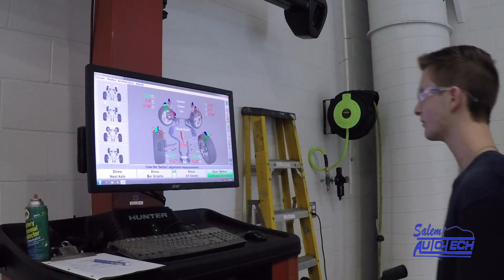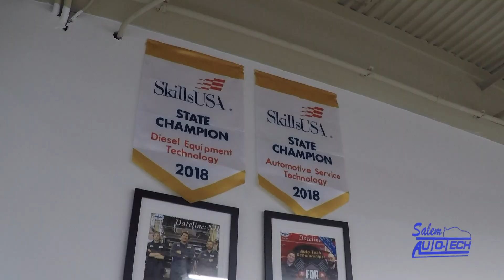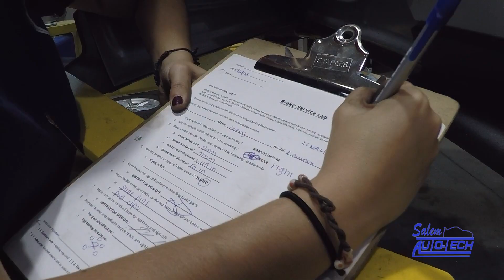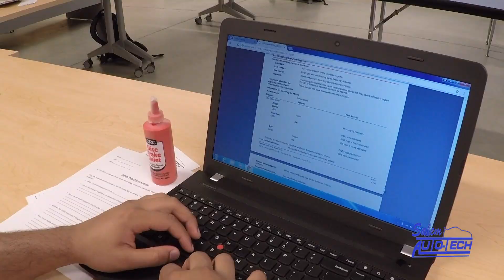Salem Auto Tech - Tomorrow's Technician Video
Salem High School, Salem, New Hampshire CTE Center Tomorrow's Technician Video.  Featuring the Instructors, Students, Superintendent, Principal, and the CTE Director of Salem High School.  The video also features Jessica Dade, the Asst. Executive Director of the Education Foundation of the New Hampshire Auto Dealers Association.  Produced in conjunction with the Salem CTE Center's TV & Media Production classes.  A look at what makes the Salem CTE Center's Auto Tech Program the best program in the state of New Hampshire!